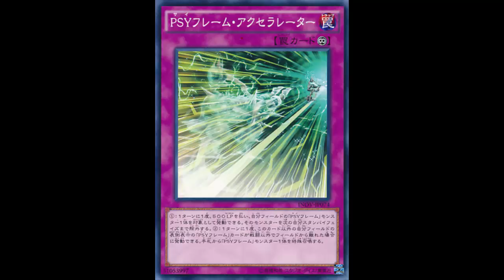PSY-Frame Accelerator: Helps Omega / Zeta dodge during Battle Phase at least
Continuous Trap

Once per turn: You can pay 500 LP, then target 1 "PSY-Frame" monster you control; banish it from the field, but return it in your next Standby Phase. Once per turn, if another face-up "PSY-Frame" card(s) you control leaves the field, except by battle: You can Special Summon 1 "PSY-Frame" monster from your hand.